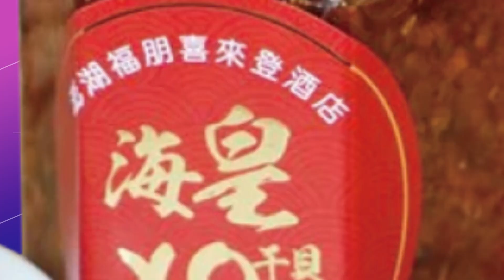【每日必看】美日韓軍演激怒北韓 壓倒性軍事行為反制 20221107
日本自衛隊時隔20年，11月6號二度主辦"國際觀艦式"，邀請14國參加，首相岸田文雄致詞譴責北韓瘋狂試射飛彈，自衛隊也宣布與美軍實施為期七天的聯合軍演，而面對美韓與美日所舉行的聯合軍事演練，北韓官媒今天回應，未來將會以持久 堅決壓倒性軍事作為，回應美日韓聯合軍演。